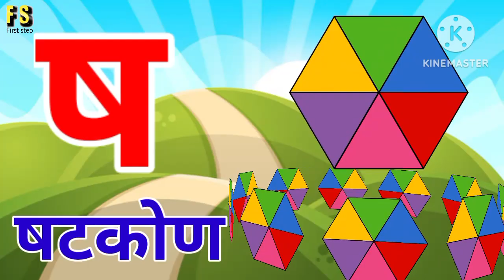अ से अनार, आ से आम, हिंदी वर्णमाला, अआइईउऊ,क से कबूतर,a se anar,aa se aam, हिंदीस्वरब्यंजन